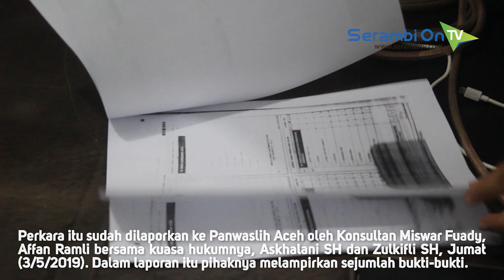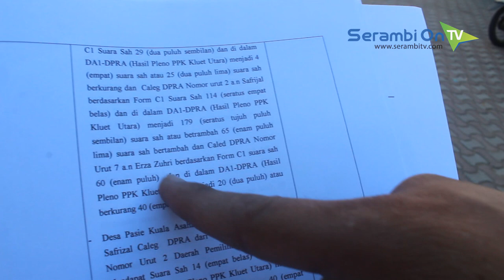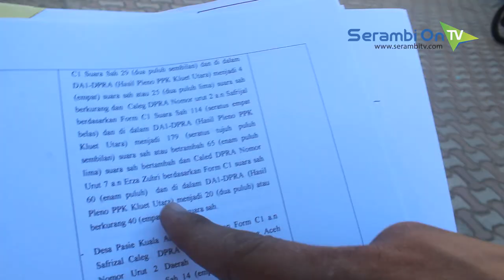Caleg PNA Diduga Gelembungkan Suara di Aceh Selatan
BANDA ACEH - Praktik dugaan penggelembungan suara terjadi di Kabupaten Aceh Selatan pada Pemilu 2019. Panitia Pemilihan Kecamatan (PPK) dan Panitia Pengawas Kecamatan (Panwascam) diyakini sebagai pelaku dalam kasus pemindahan suara untuk calon tertentu.

Perkara itu sudah dilaporkan ke Panitia Pengawas Pemilihan (Panwaslih) Aceh oleh Konsultan Miswar Fuady, Affan Ramli bersama kuasa hukumnya, Askhalani SH dan Zulkifli SH, Jumat (3/5/2019). Dalam laporan itu pihaknya melampirkan sejumlah bukti-bukti.

Zulkifli kepada Serambi menjelaskan, kasus itu terjadi di Kluet Selatan, Kluet Utara, dan Bakongan Timur. PPK bekerjasama dengan Panwascam tiga kecamatan itu diduga memenangkan calon anggota DPRA dari PNA nomor urut 2 daerah pemilihan (dapil IX), Safrijal alias Gam-Gam dengan menggelembungkan suaranya.

Hal itu ketahuan karena adanya perbedaan hasil perolehan suara yang ada pada form C1 dengan DA1-DPRA atau hasil pleno PPK.
Dengan laporan itu, Zulkifli meminta KIP Aceh Selatan untuk menunda dulu proses rapat pleno rekapitulasi perhitungan perolehan suara. Jika tidak bisa, maka pihaknya meminta untuk dibuka dulu form C1.